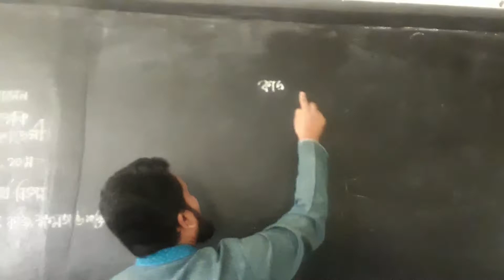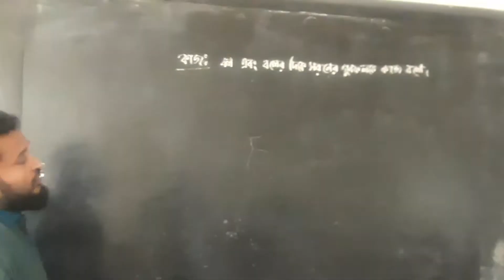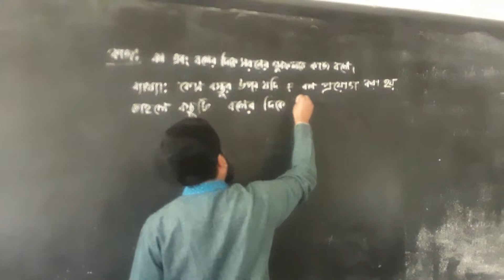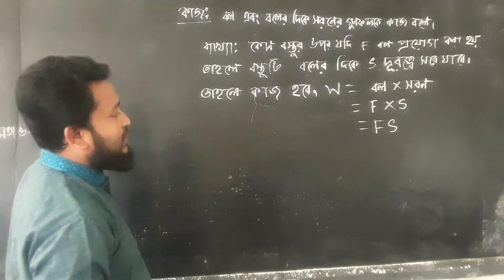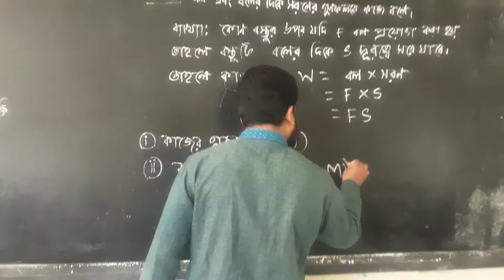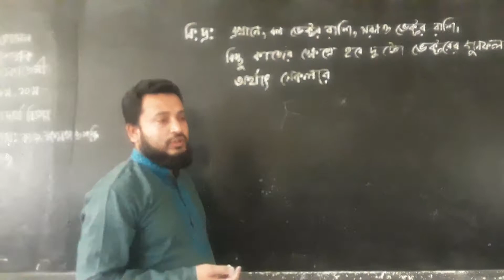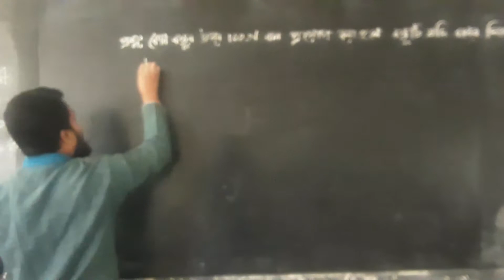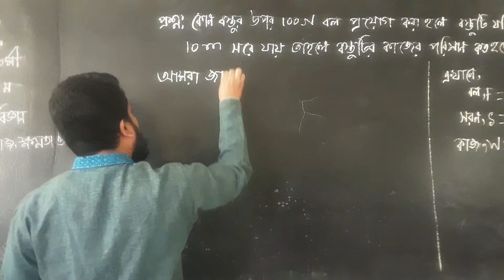আনোয়ার হোসেন, সহকারী শিক্ষক, লামনগর একাডেমী,রামগঞ্জ, লক্ষ্মীপুর। বিষয়ঃ পদার্থ বিজ্ঞান